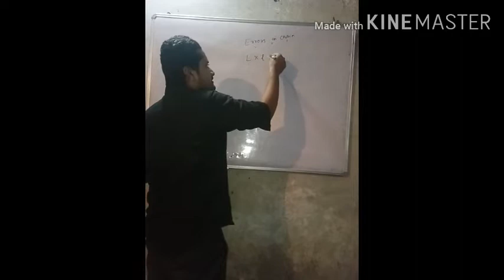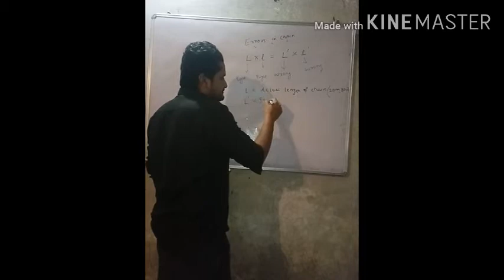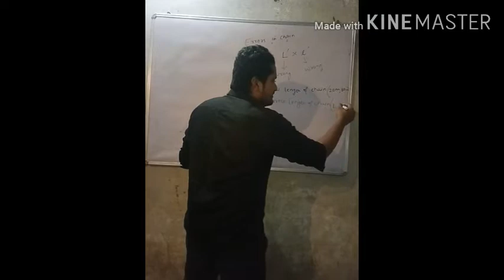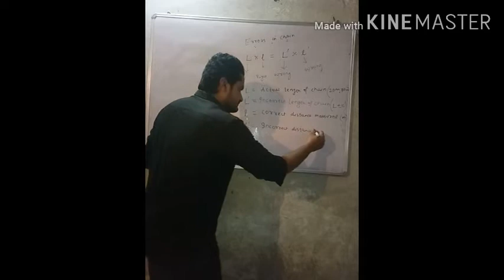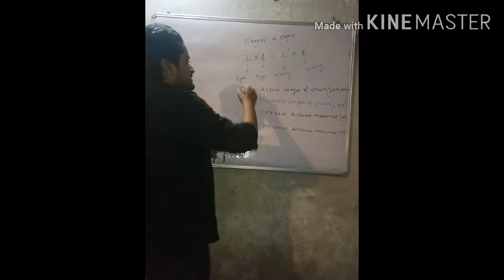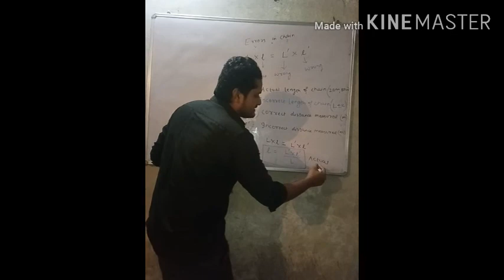Errors in chain || part - 2 || formula || survey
Survey... Sbte board bihar... Third semester